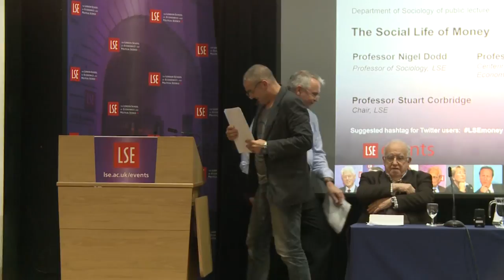The Social Life of Money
Speakers: Professor Nigel Dodd, Professor Keith Hart
Chair: Professor Stuart Corbridge

Recorded on 23 October 2014 in Old Theatre, Old Building.

Questions about the nature of money have gained a new urgency in the aftermath of the global financial crisis. Even as many people have less of it, there are more forms and systems of money, from local currencies and social lending to mobile money and Bitcoin. Yet our understanding of what money is—and what it might be—hasn’t kept pace. In The Social Life of Money, Nigel Dodd, one of today’s leading sociologists of money, reformulates the theory of the subject for a postcrisis world in which new kinds of money are proliferating.

Nigel Dodd (@nigelbdodd) is Professor of Sociology at LSE and author of The Social Life of Money.

Keith Hart is Centennial Professor of Economic Anthropology in the Department of International Development at LSE.

Professor Stuart Corbridge is Deputy Director and Provost at LSE.

The Department of Sociology at LSE (@LSEsociology) was established in 1904 and remains committed to top quality teaching and leading research and scholarship today.